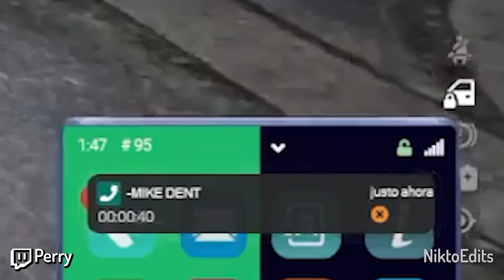🌌 VIAJE ASTRAL 🌌 | MEJORES MOMENTOS DOVUX 🔥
►► SÍGUEME ◄◄

►► CANALES DOVUX ◄◄